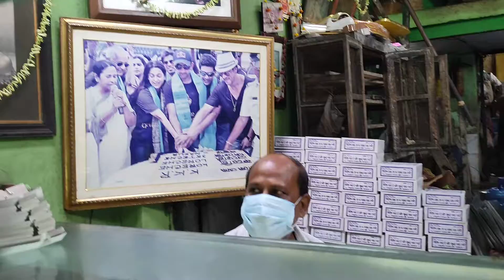Girish Chandra Dey and Nakur Chandra Nandy Misti dokan 1 ❤️